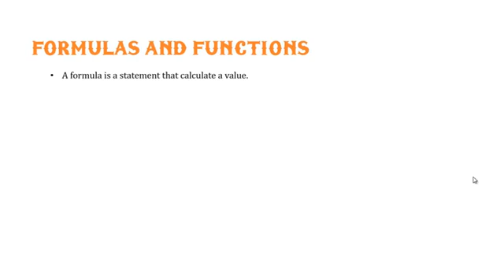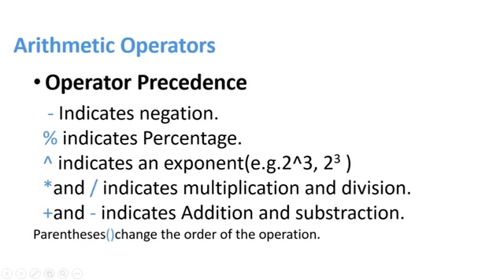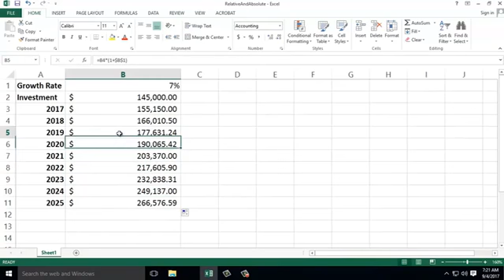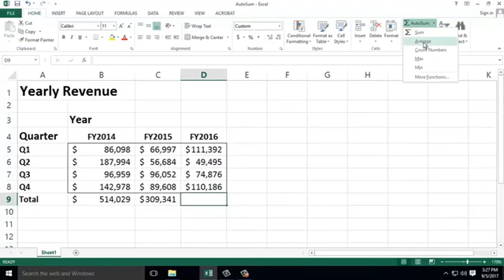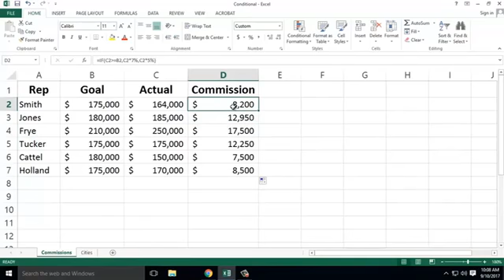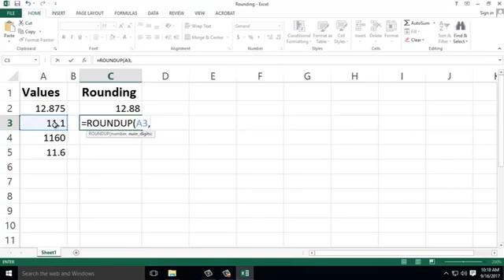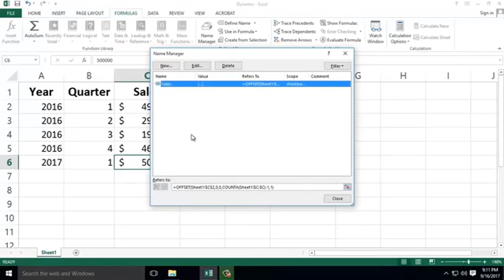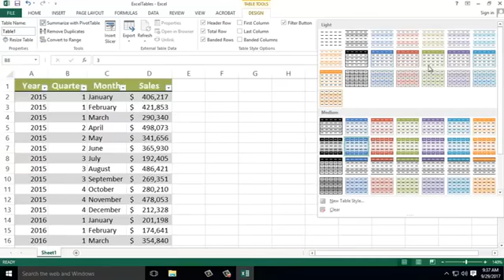EXCEL FULL TUTORIAL NEW FORMULAS AND FUNCTIONS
EXCEL FULL TUTORIAL NEWFORMULAS AND FUNCTIONS

Windows Computer

English Grammar
                   IF CLAUSE

                   DIRECT & INDIRECT

PHOTOSHOP

Autodesk 123d design with ipad